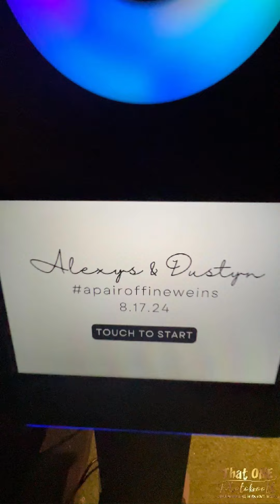𝗔 𝗣𝘂𝗿𝗿-𝗳𝗲𝗰𝘁 𝗪𝗲𝗱𝗱𝗶𝗻𝗴 𝗮𝘁 𝗕𝗿𝗮𝘀𝘀 𝗕𝗲𝗮𝗿 𝗕𝗿𝗲𝘄𝗶𝗻𝗴!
We had an absolute blast bringing our studio-quality photo booth to Alexys and Dustyn's unforgettable wedding at Brass Bear Brewing in Santa Barbara this past Saturday! 🎉 The bride and groom even brought a giant cutout of their cat to go along with all of our fun props, which was an instant hit with all the guests. 🐱

It was such a beautiful, laid-back celebration with an amazing crowd, and we were thrilled to be part of it. Huge shoutout to the incredible vendor team that made this day so special:

💍 Bride & Groom: @alexysrose @dusty_weinberg
💍 Venue: @brassbearbrewing
💍 Planner: @theagencycollectiveca @theagencycollectivehi
💍 Stylist: Bride’s besties @ninawalter33 @laurencaiii
💍 Makeup: @ysg_beauty
💍 DJ: @studiosoundroom
💍 Photobooth: @thatonephotobooth
💍 Dessert: @violettebakeshop